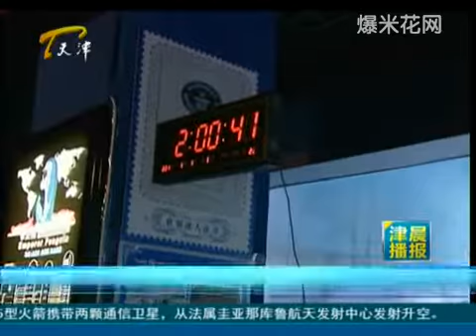56歲冰王 金松浩 身埋冰128分鐘 再破紀錄 @Baby Net